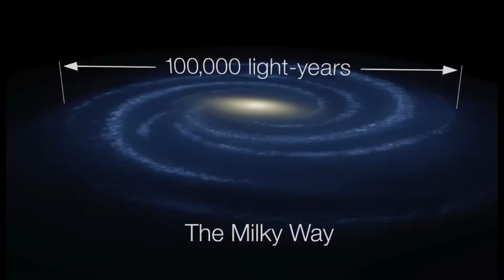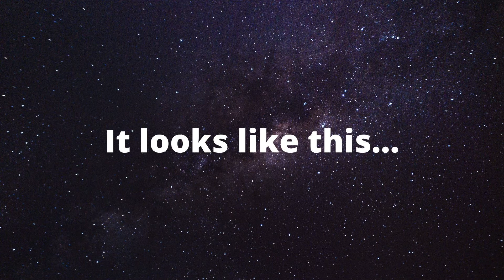(2) SPACE - Learn about THE MILKY WAY - FAST FACTS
(2) THE MILKY WAY - Here are some awesome, galactic facts about our galaxy, ‘The Milky Way’!
Learn about Space - Our solar system, planets and stars.
Learn in bite-sized chunks. An educational video to help you learn fast about Space and our solar system. Let’s explore the Milky Way.

We’ll quickly learn fun facts like:
‘How big is the Milky Way.’
‘How old is the Milky Way.’
'How fast is our galaxy travelling through space?’
‘What is a Black Hole?’
‘When will the galaxy collide!’
‘What does the Milky Way look like from Mars?’